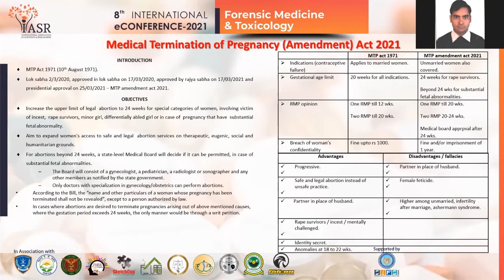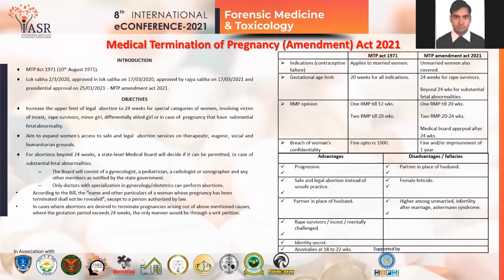Medical Termination of Pregnancy (Amendment) Act 2021: ePoster9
The medical termination of pregnancy act was formed on 10th august 1971. This act legalise
the abortion done by registered medical practitioner under certain conditions in government
approved institutions. The grounds of abortion are social, therapeutic, eugenic and
humanitarian. This act legalises the abortion up to 12 weeks done by single registered medical
practitioner and opinion of two doctors is required for the abortion if done between 12 weeks
to 20 weeks. For minor girls, consent of guardian is required as per the act. Guardian means a
person having the care of the person of a minor or a mentally ill person by Dr. Praveen Dixit.